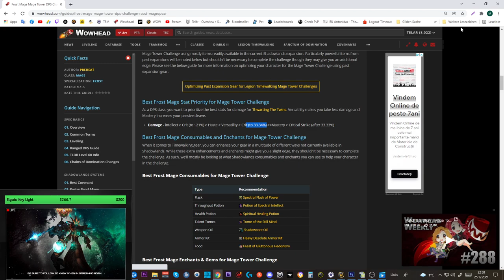Mage Tower Timewalking Feuer Magier Guide + Gear/Consumables Tipps